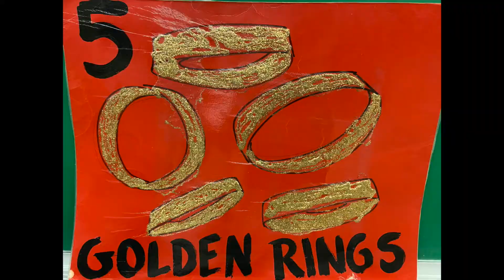12 Days After Christmas Something Musical